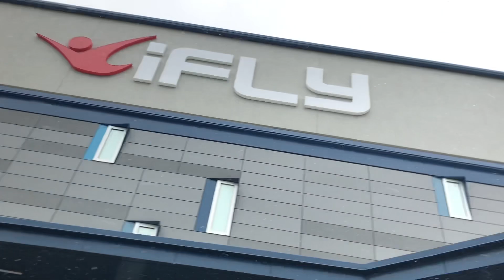Went @iflytunnelvision Indoor Skydiving 🪂 & this HAPPEN!!! MUST WATCH!!!😱 | VLOG